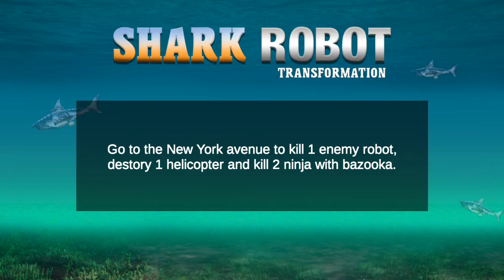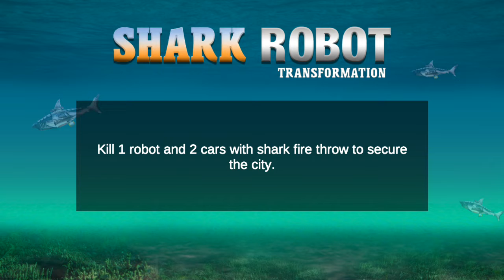Shark Robot Transformation Android Gameplay - Walkthrough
Play amazing shark robot transformation in shark robot games & robot war games

Shark Robot Transforming Games – Shark Robot Games
We are presenting the fascinating evolution of robot transformation games and robot shooting games into shark robot transformation for the people who love to play robot fighting games, robot battle games and shark attack games. Alien robots & their helicopters are trying to destroy the modern city. Experience the futuristic robot battle by accomplishing the task to rescue a city & tackle robot wars of free robot games together with shark attack games. Prepare grand shark robot for the real robot fighting games in transforming robot war games that will bring you in the intense pace, establishing robot wars in free robot games encloses shark games. Be ready to fulfill your craze of playing shark robot games within the shark robot simulator.
Please Join Targo Army & Support TargoGaming on